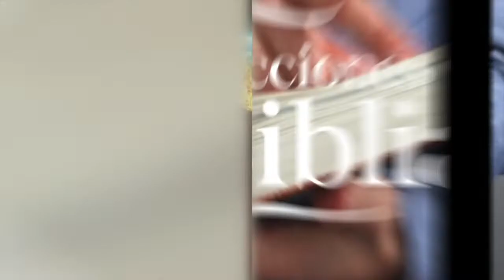LDB - LA TENTACIÓN DE EGIPTO - 02 DE MAYO 2022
La lección para este día se titula: LA TENTACIÓN DE EGIPTO, un tema presentado por el Pastor Ever Roblero.